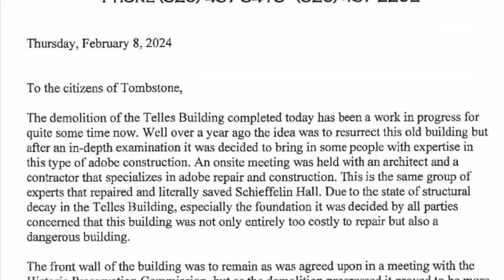The Telles Building is DEMOLISHED! - The Allen Street Vlog